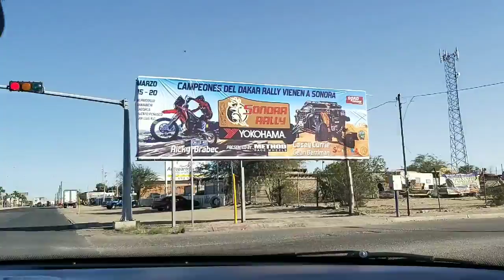San Luis r.c Sonora y sus calles, Marzo 2020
san luis r.c. sonora es una ciudad que no para de sorprender con su progreso, claro debo mencionar que lo meses de cada año como es habitual y bien conocido, los meses mas difíciles por el clima son junio,julio, y agosto ya que durante esos meses se escasea el trabajo y la gente que trabaja en la intemperie es casi imposible terminar una jornada de trabajo por los calorones.

pero durante casi todo el año nuestro san luis no regala trabajo y progreso, siendo una frontera limpia y tranquila, claro que como en toda ciudad debe de aber desacuerdo, pero para el turista es una ciudad que debes de conocer.